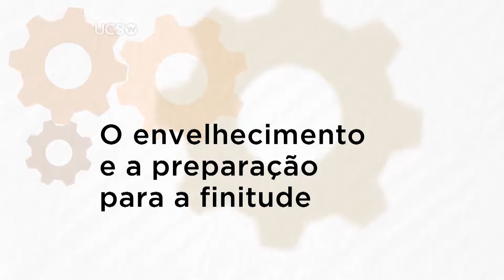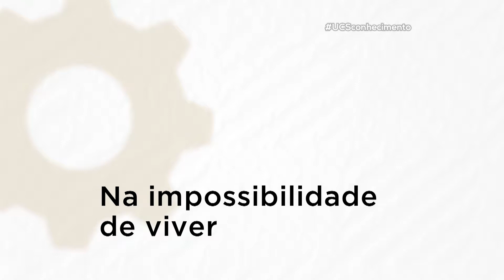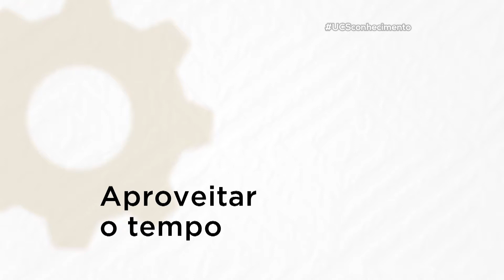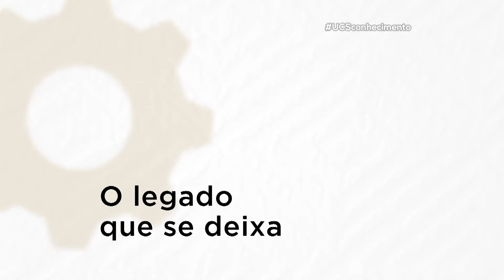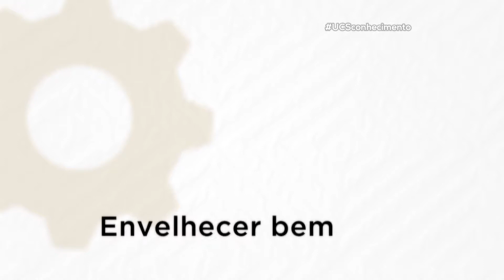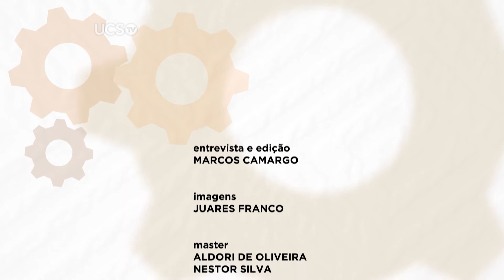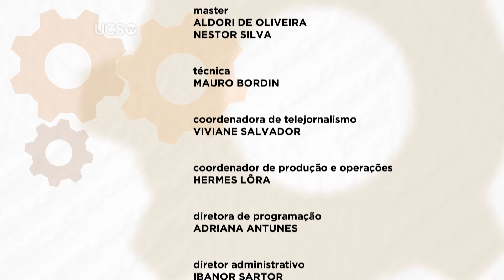UCS Conhecimento - 22/08/2016 - O envelhecimento e a preparação para a finitude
Entrevista com Ligia Py, doutora e professora aposentada da UFRJ e pesquisadora sobre finitude e envelhecimento.

UCSTV - 2016